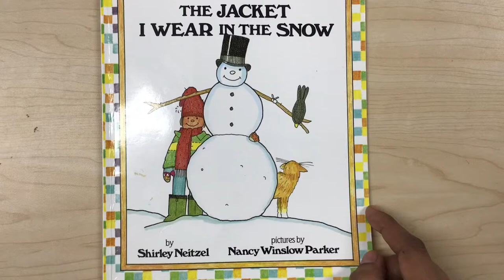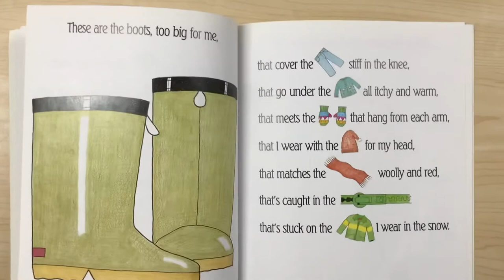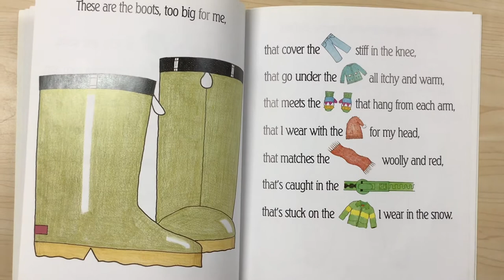Wk 21 Reading Thursday - The Jacket I Wear In The Snow